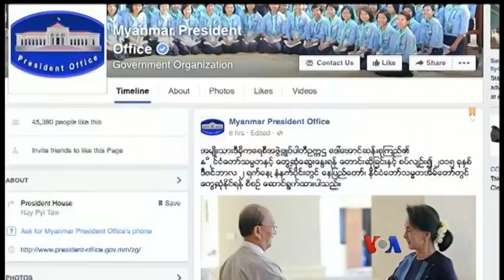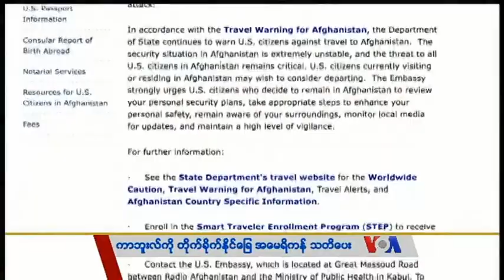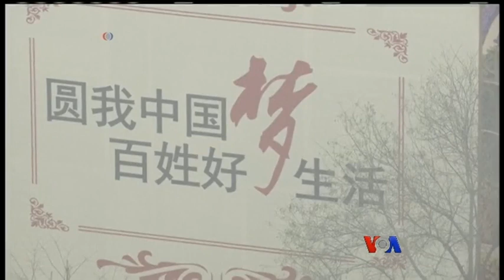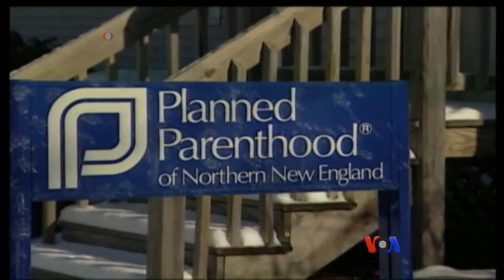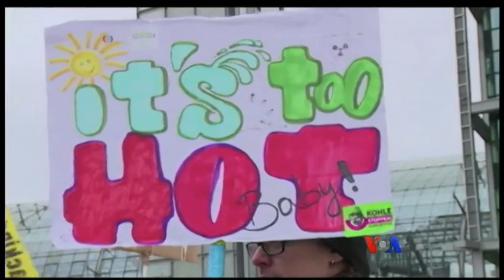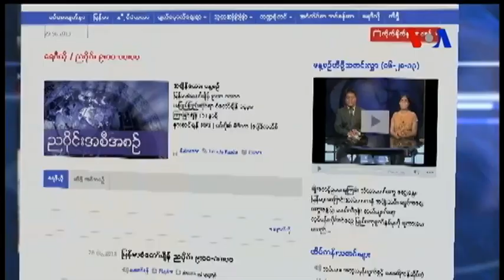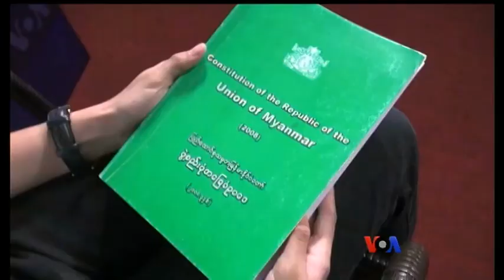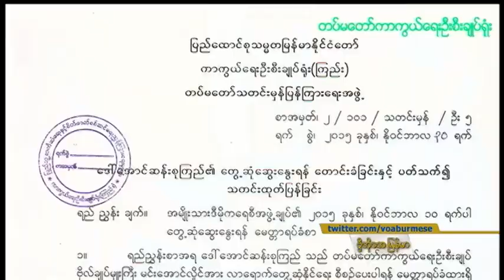ေန႔စဥ္ တီဗီြသတင္းလႊာ(၁၁-၃၀-၂၀၁၅)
သမၼတဦးသိန္းစိန္၊ တပ္မေတာ္ကာကြယ္ေရးဦးစီးခ်ဳပ္ ဗိုလ္ခ်ဳပ္မွဴးႀကီးမင္းေအာင္လိႈင္တို႔က ဗုဒၶဟူးေန႔မွာ ေဒၚေအာင္ဆန္းစုၾကည္နဲ႔ သီးျခားစီ ေတြ႔ဆံမယ္လုိ႔ သတင္းထုတ္ျပန္၊ ကမာၻ႔ရာသီဥတုေျပာင္းလဲမႈဆိုင္ရာ ႏုိင္ငံတကာညီလာခံ ပါရီၿမိဳ႕ေတာ္မွာ ဒီေန႔ စတင္က်င္းပ၊ ပုပ္ရဟန္းမင္းႀကီး ဗဟိုအာဖရိကႏုိင္ငံခရီးစဥ္ စသည္ …